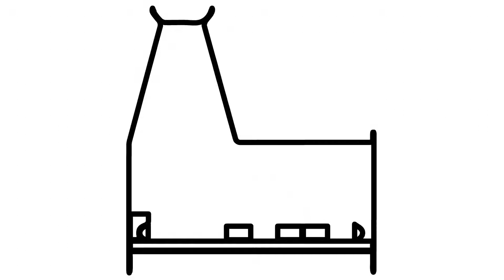How to Draw Baby Cradle | Coloring Pages | Art Colors for Kids